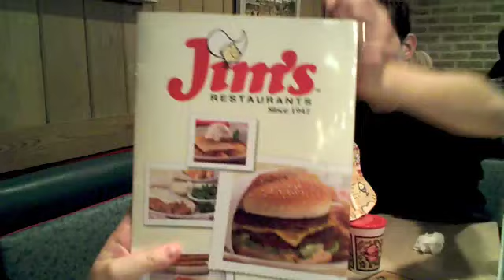Leah's final thoughts on SXSW 2009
I interview Leah over breakfast at Jim's, the finest in casual dining. It's Sunday morning, 3/22/09 and another SXSW is in the basket. We share a few final thoughts on Tori and the new album. Thanks to all the people, both on YouTube and in Austin, that came along for the ride with us!